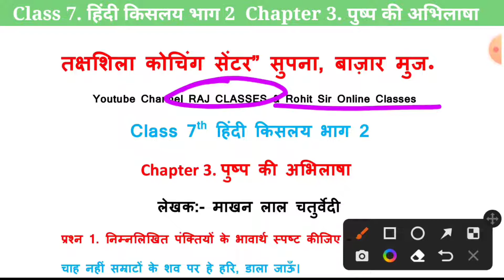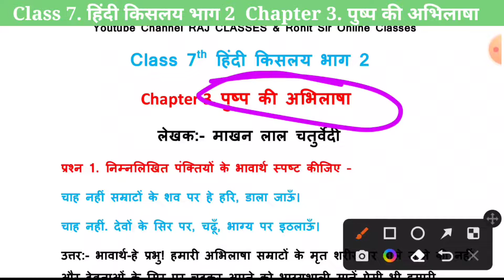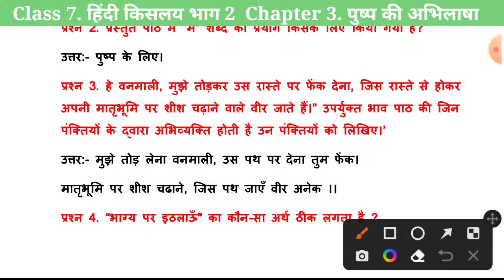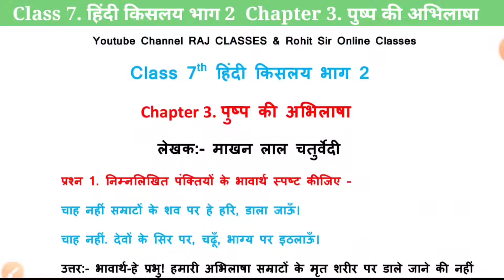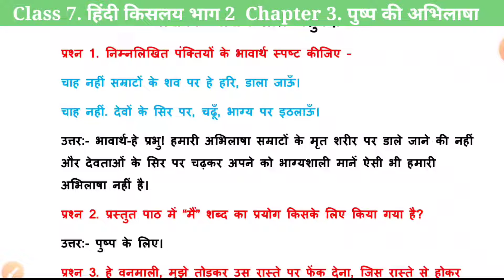पुष्प की अभिलाषा | kislay hindi book class 7 chapter 3 | pushp ki abhilasha ka question answer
pushp ki abhilasha question answer in hindi class 7
pushp ki abhilasha question answer class 6